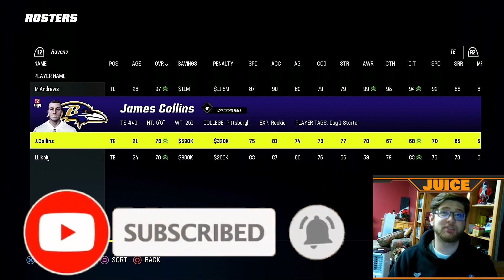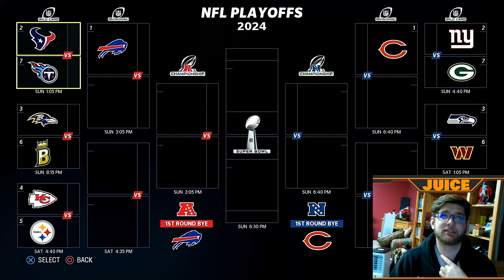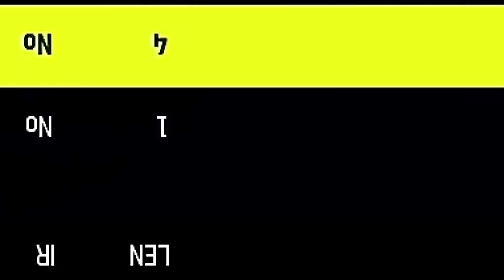OUR FIRST EVER PLAYOFF GAME!! | Madden 23 | Brooklyn Barons Relocation Franchise | Ep 36